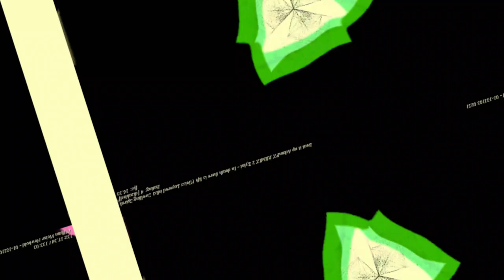[EPILEPSY WARNING] Movie 23 06 12 15h17m20s